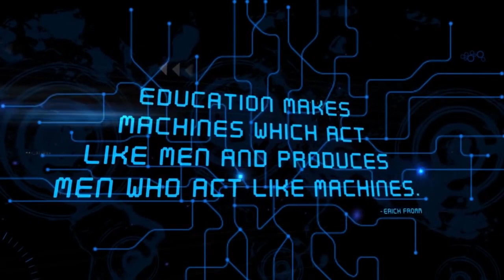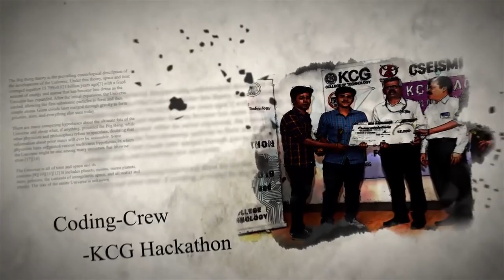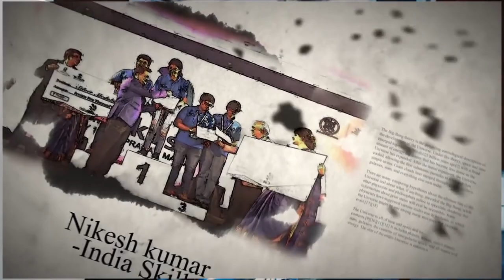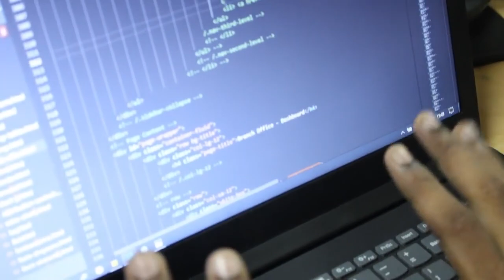Department Of Information Technology